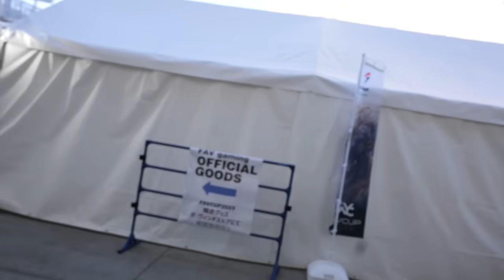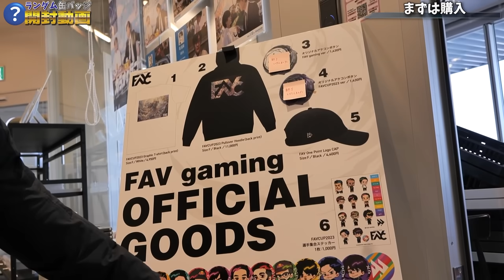【開封動画】ランダム缶バッジ開封してみた！【FAVCUP2023】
FAVCUP密着企画のスピンオフ動画です。
密着動画本編はこちら！

00:00 オープニング
00:44 まずは購入
02:56 いよいよ開封！